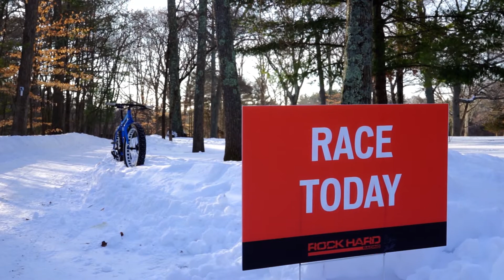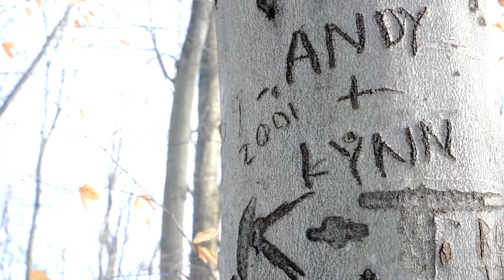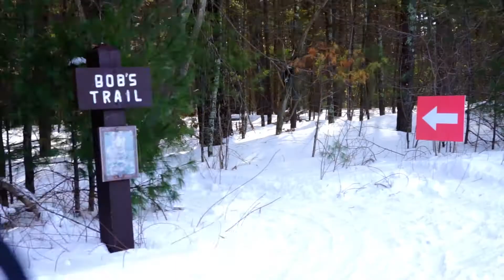Wicked Nor'Eastah Fat Bike, MTB, & Snow Shoe Race Highlights 2015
Video highlights from the 2015 Wicked Nor'Eastah Fat Bike, Mountain Bike, and Snow Shoe race in North Easton, MA at Borderland State Park.

Video highlights of the 2015 Pukwudgie Mountain bike Time Trial and Trail Race in Assonet, MA.